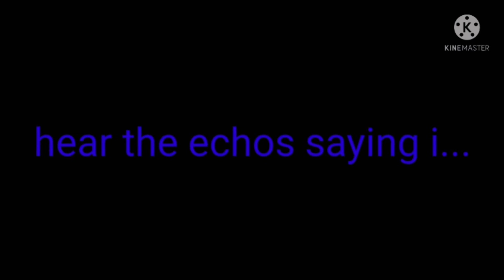speechless// GCMV// pause to read♡◇